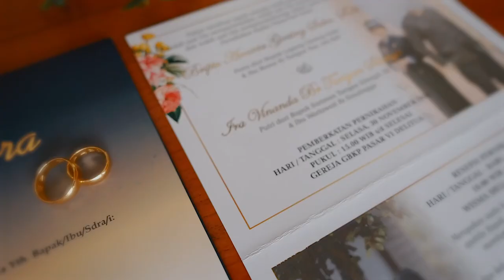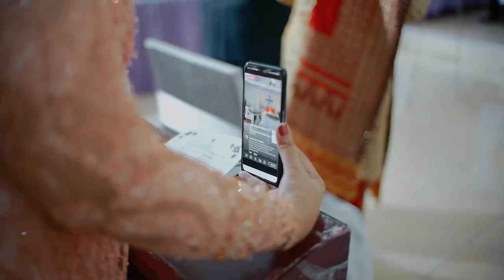Cinematic Wedding Karo Awan Ginting & Ira Br.Tarigan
Ginsuphotography | Profesional Wedding Photography in Medan
follow ig : ginsuphotography